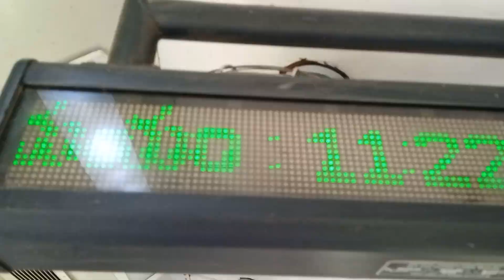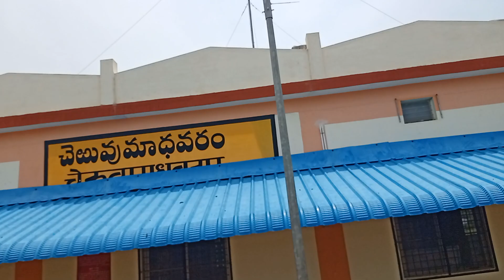ప్రకృతి కొండల్లో ప్రయాణం మీకు నచ్చుతుంది ఎక్కడో